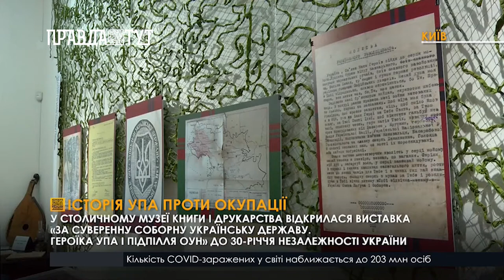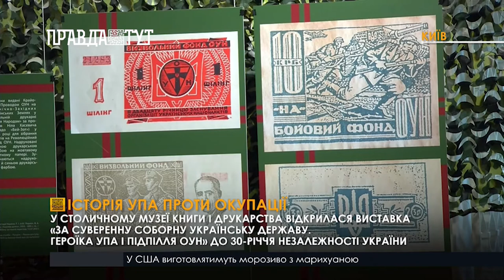Виставка «Героїка УПА і підпілля ОУН»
У столичному Музеї книги і друкарства відкрили виставку, яка розповідає про героїчну боротьбу української повстанської армії за незалежність. На виставці представили - бофони, листівки, свідчення, поезії ХХ століття, збірки пісень часів УПА. Дуже цінними артефактами були каски з Революції Гідності, які підкреслюють тягу до боротьби українського народу від початку ХХ століття до нашого часу. На відкриття також завітав і народний артист України - Тарас Компаніченко. Він виконав декілька старовинних пісень, які співала УПА.